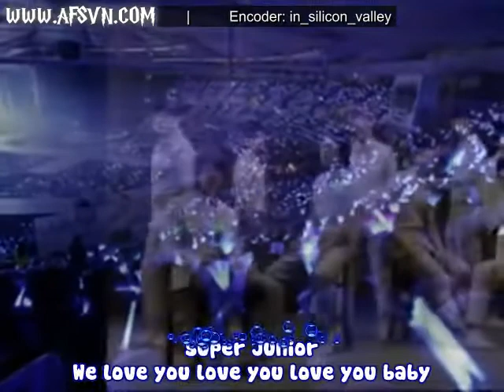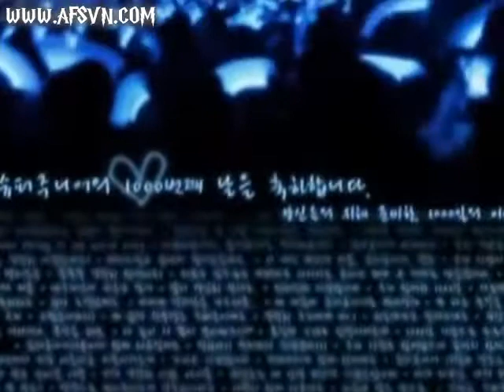[vietsub]GoodWill ft MGI - ELF song.avi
This video just for ELF!!! SUPER JUNIOR NO.1!!!